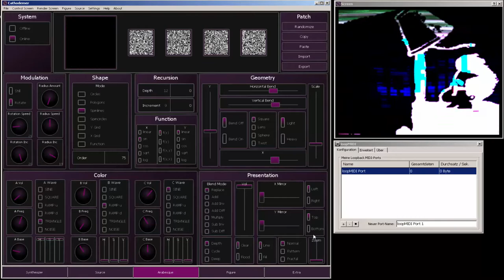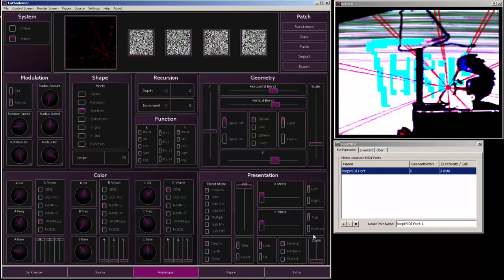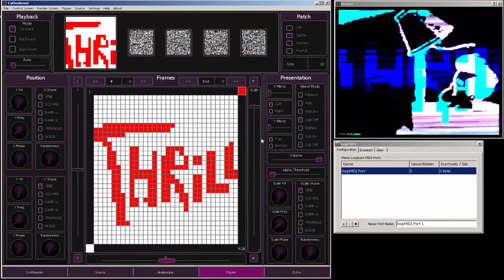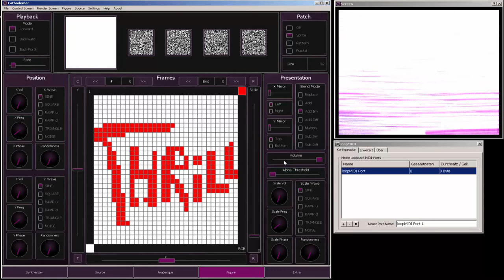cathodemer realtime video synth III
Just a small test with a new nice video synth.